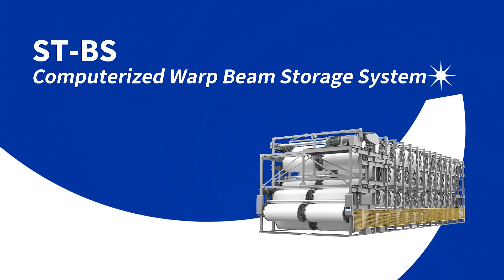SUNTECH Best Seller Product-- Beam Stacker, Cross Floor Solution! ST-BS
Up to 6X Space Saving, well-recognized by customers worldwide. Intelligent solutions to solve beam storage issues and smart manage massive beams.